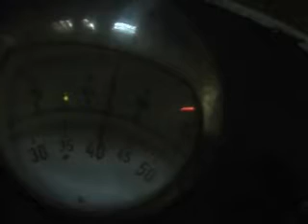Weight Dec 08